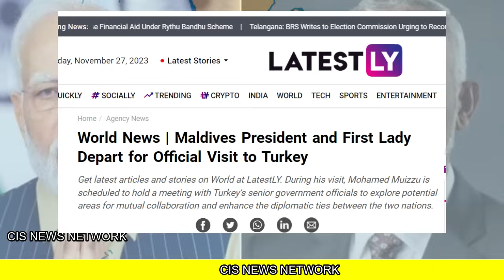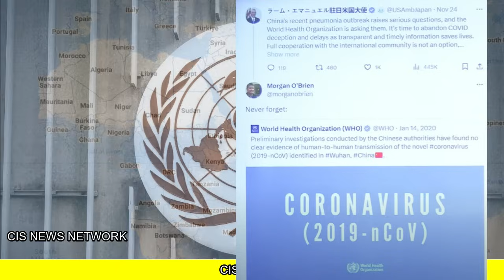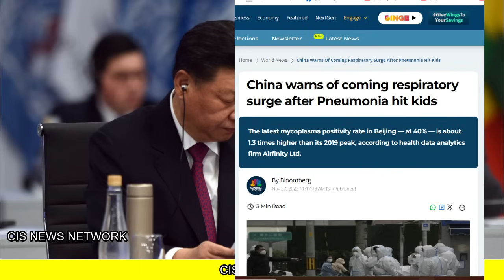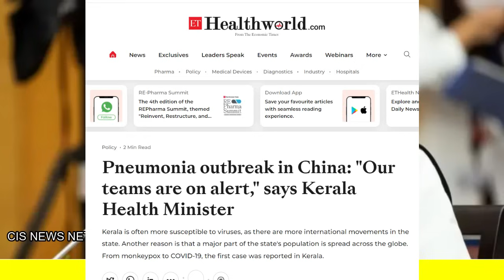चीन की रहस्य्मयी बीमारी का तांडव मालदीव दौड़ा तुर्की पकी खिचड़ी